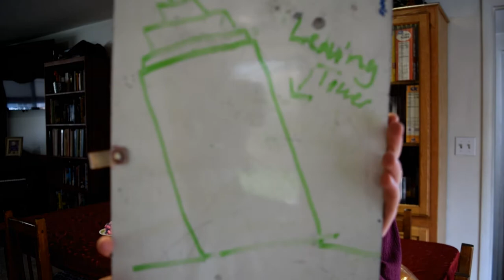Traveling with Dubecca Lightning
In this episode of Lightning Tours, Travel Agent Dubecca Lightning from the Lightning Travel Agency describes in detail everything you need to know about visiting France on your next vacation!